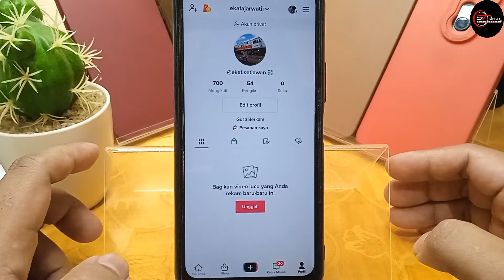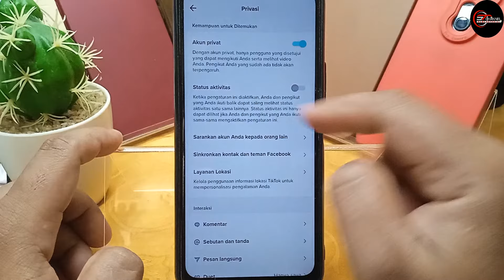kenapa waktu ikuti balik atau followback malah jadi mengikuti bukan pengikut tiktok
Di video kali ini saya akan membahas kenapa waktu ikuti balik atau followback malah jadi mengikuti bukan pengikut tiktok

🎵 Track Info:

Title: Refreshing Clarity
Artist: Artificial.Music
Genre: Dance & Electronic
Mood: Happy